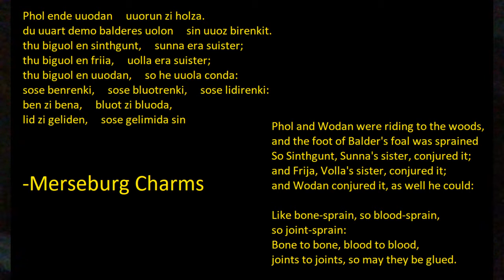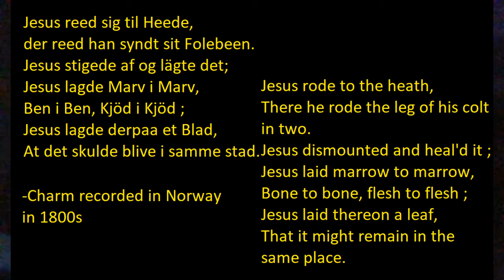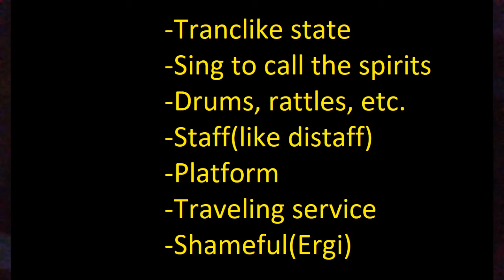Seidr vs Galdr: Practice? Difference? Meaning?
Seidr and galdr are the 2 most well known forms of magic from the viking world. What are they and what is the difference compared to other methods of magic used by the norse pagans.